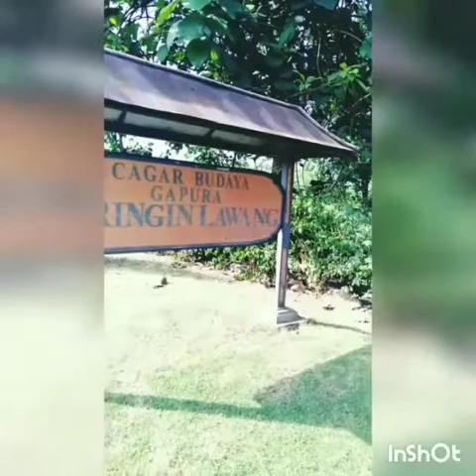Zetry: Sejarah Gapura Wringin Lawang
Sulistiyowati, mahasiswi STKIP Bina Insan Mandiri Surabaya menjelaskan tentang sejarah Gapura Wringin Lawang yang berada di Trowulan, Mojokerto untuk memenuhi tugas matakuliah Ilmu Pengetahuan Sosial (IPS) Sekolah Dasar (SD)